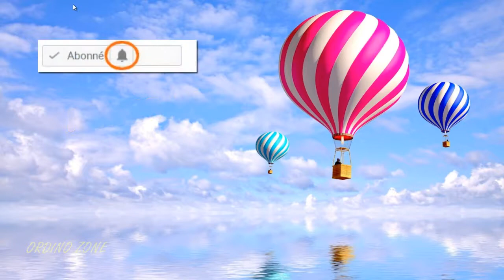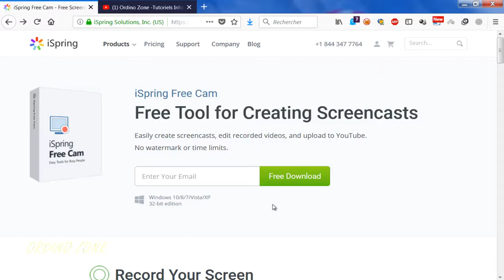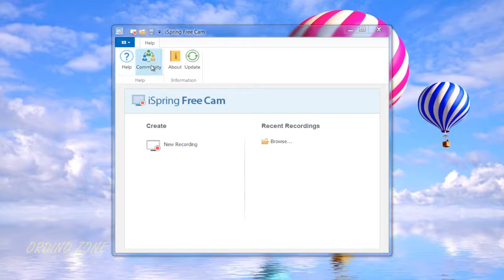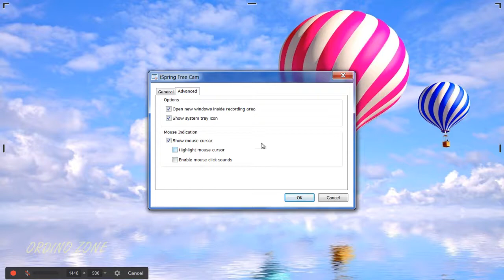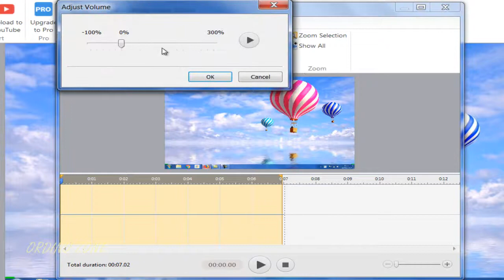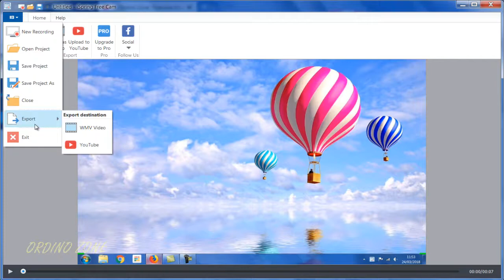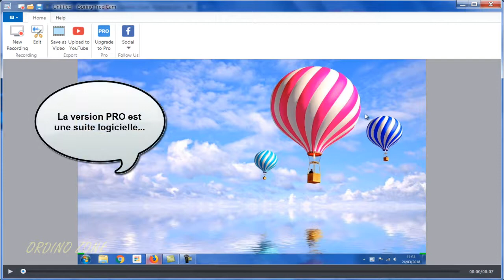[Tuto] * Filmer Son Écran Gratuitement avec Free Cam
Je vous explique comment installer et utiliser ISpring Free Cam, un logiciel gratuit de screencast pour filmer voter bureau.